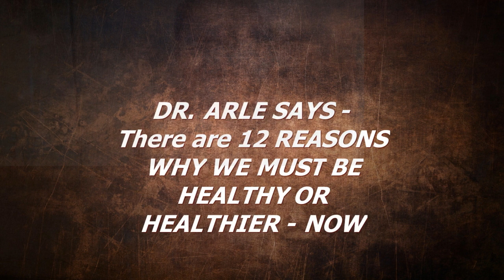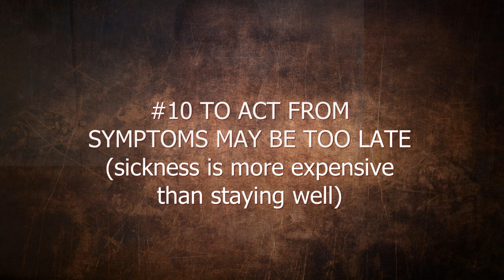Dr. Arle Says There are 12 Reasons WHY be healthy NOW and be wealthier LATER! Focus on DNA HEALTH!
Dr. Arle is an advocate of Prevention Medicine. He believes that prevention is always better than getting the best cure.

Dr. Arle Says - One must focus on health, now, and there are 12 reasons why!

First, be healthy, then be wealthy as much as possible, to leave behind a legacy of wealth.

Health is our first form of wealth, therefore our health is our first investment to ourselves.

Learn the value of FUNCTIONAL FOOD and see how they can support the CENTRAL DOGMA OF LIFE (Biology).

DNA is the starting point of the Central Dogma of Life!

This is why we say - our life and health start at the DNA level!

REFERENCES